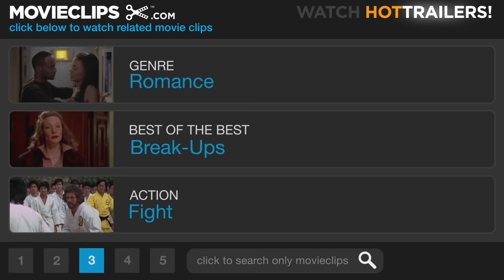Closer (8/8) Movie CLIP - Who Are You? (2004) HD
CLIP DESCRIPTION:
At Dan's (Jude Law) insistence, Alice (Natalie Portman) admits to sleeping with another man.

FILM DESCRIPTION:
Patrick Marber's acclaimed stage drama about the romantic interactions of four people has been given a reverent screen adaptation by director and producer Mike Nichols. Dan (Jude Law) is a writer in London who wants to finish a novel, but in the meantime supports himself by writing obituaries. One day he chances upon Alice (Natalie Portman), a beautiful young American expatriate, working as a stripper, when he sees her get hit by a car. Alice immediately falls for Dan, and gives him her love without reservation. Dan is initially enchanted with Alice, and returns her affection, but while she inspires him to write his novel (based on her life), her neediness begins to wear on him. Anna (Julia Roberts) is a photographer who is hired to take a portrait of Dan for the dust jacket of his book; Dan is attracted to her easy confidence, and while the two of them flirt, Anna soon (inadvertently through Dan's playful machinations) meets Larry (Clive Owen), a dermatologist, and marries him. Dan can't get Anna out of his mind even though she's married, and the two become lovers, but Dan is frustrated by the fact that Anna is reluctant to leave Larry for him. Patrick Marber wrote the screenplay for this adaptation of Closer; it was the playwright's first feature-film credit.

CREDITS:
TM & © Sony (2004)
Cast: Jude Law, Natalie Portman
Director: Mike Nichols
Producers: Mary Bailey, Cary Brokaw, John Calley, James Clayton, Celia D. Costas, Robert Fox, Michael Haley, Paula Jalfon, Paul A. Levin, Mike Nichols, Duncan Reid, Scott Rudin
Screenwriter: Patrick Marber